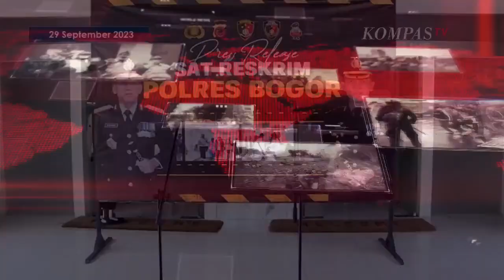Penyerahan Bayi Tertukar ke Orang Tua Biologis di Polres Bogor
BREAKING NEWS  Penyerahan Bayi Tertukar ke Orang Tua Biologis di Polres Bogor